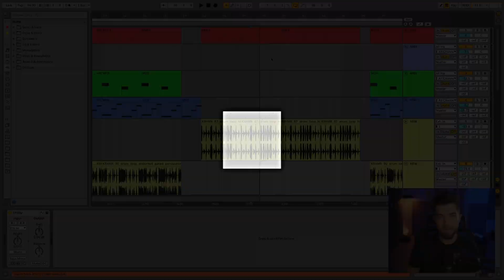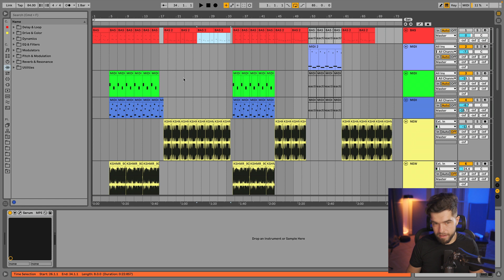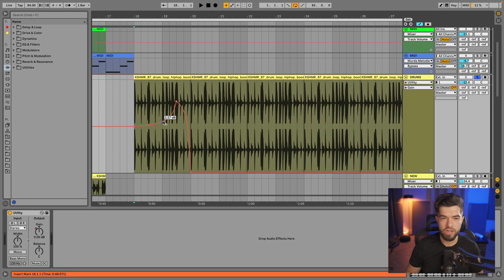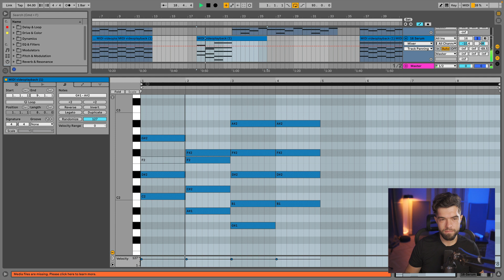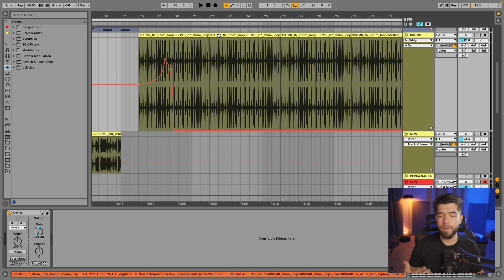Przydatne SZTUCZKI w Ableton, które przyśpieszą Twoją pracę!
Funkcje w Ableton, które oszczędzą Ci czas przy tworzeniu, nagrywaniu i mixie muzyki. Dzisiaj pokażę Ci 5 sztuczek, które musisz poznać, by pracowało Ci się szybciej, wygodniej i efektywniej.

00:00 - Sztuczki w Ableton, które musisz znać!
00:21 - Dodanie ciszy w Ableton
01:39 - Duplikacja czasu
03:06 - Łagodne manewrowanie automatyzacją
04:03 - Odwrócenie MIDI
05:30 - Wykluczenie warstwy w odsłuchu